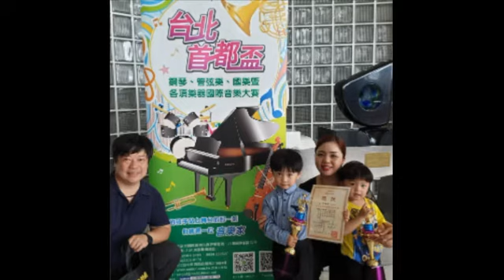丁家伍口2019全家福